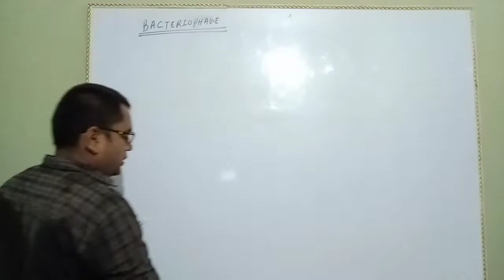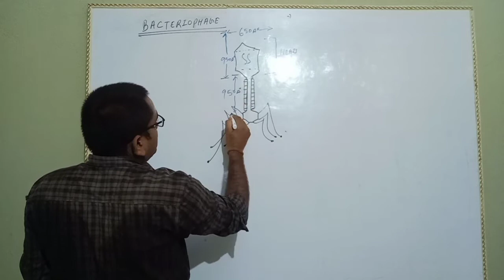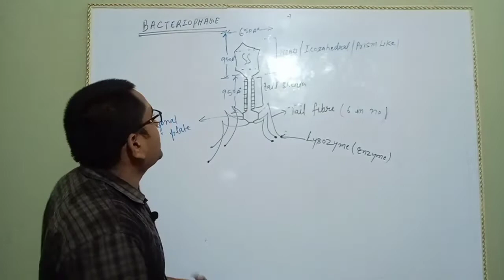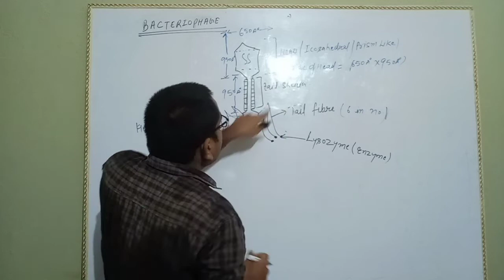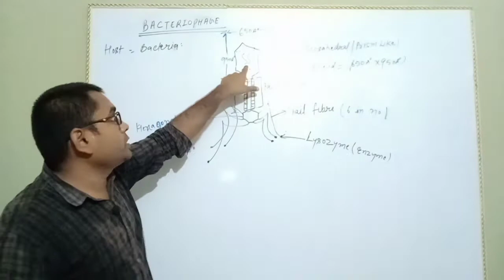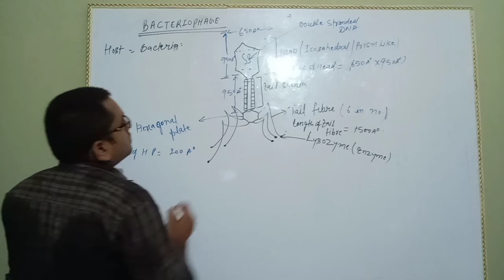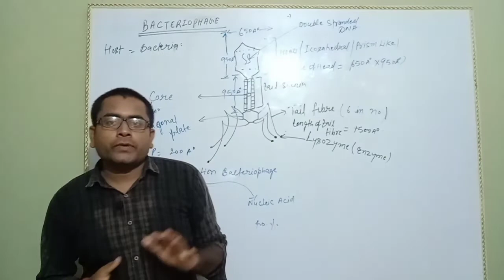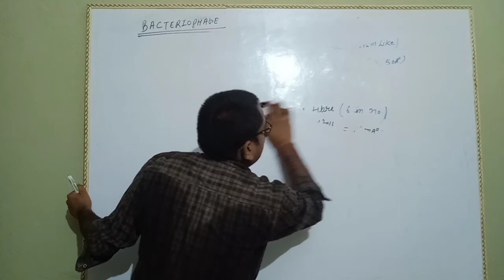bacteriophage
for Neet preparing student